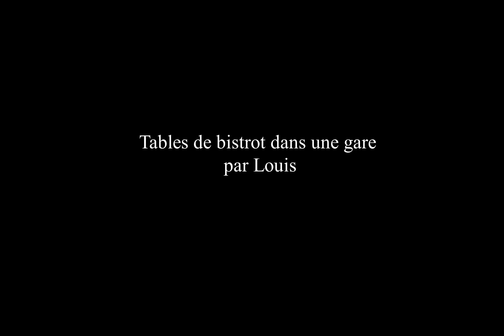Tables de bistrot dans une gare - Louis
Tables de bistrot dans une gare

Austerlitz, non, pas l’encre sèche
D’ancienne gloire, encore que,
Mais le brouhaha d’une gare

La foule au matin
Les pas en tous sens
Annonces codées
Tableau digital
Lettres défilantes

La lueur filtrée
Par le toit vitré
Frôle, apaisée, la table

En un profond silence
À coté de l’enfant
Un moineau s’est posé
Entends son faible cri

S’avancer doucement
Par crainte d’effrayer
La lumière cachée